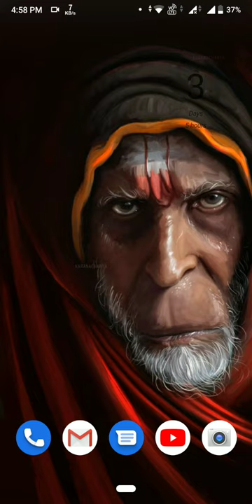Porn induced erectile dysfunction . PIED HINDI PART1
Hi awareness video about how porn can destroy your life. I am having PIED and this is disease which can make you imported